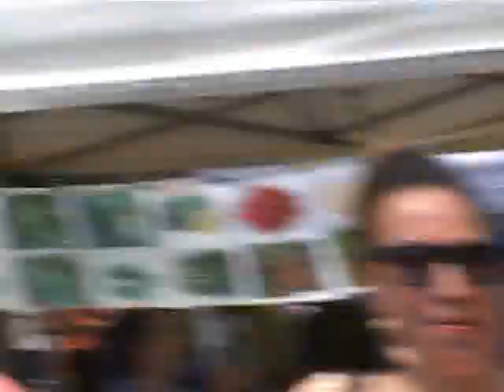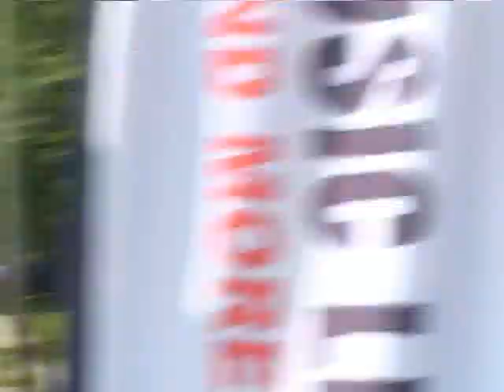13 Year Old Hassan aka Sani Sings Frank Sinatra's "I Did It My Way" in Hasbrouck Heights NJ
The Crowd at Hasbrouck Heights Day in New Jersey loved the emerging singer songwriter "Sani" as he shared some of his favorite songs. Here's a snippet of him singing Fran Sinatra's "I Did It My Way".